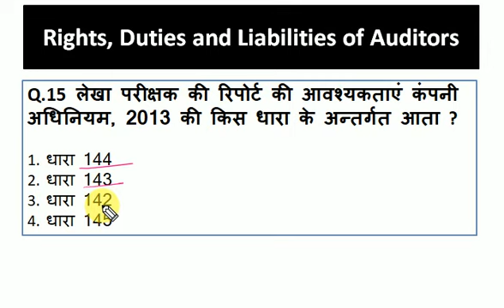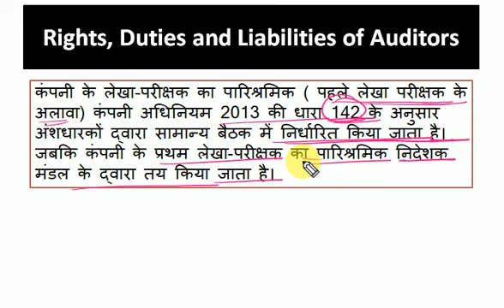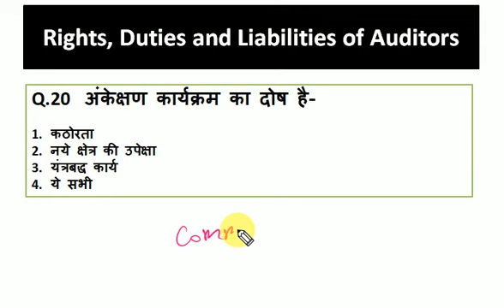UPPCL ASSISTANT ACCOUNTANT I AA I AUDITING CLASS II RIGHTS DUTIES AND LIABILITES OF AUDITORS PART-3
UPPCLASSISTANTACCOUNTANT2022 EXAM AUDITING#vouchingandverification uppcl aa exam 2022CHANNEL UPPCLASSISTANTACCOUNTANT#UPPCLASSISTANTACCOUNTANT AUDITINGCLASS Dosto is video me uppcl assistant accountant ke liye auditing ki class karwayi gayi hai jo exam ke syllabus ke according previous year question par based hai.VOUCHINGANDVERIFICATION#VOUCHER UPPCLSYLLABUS UPPCL ASSISTANT ACCOUNTANT II AA II AUDITING CLASS II VOUCHING AND VERIFICATION UPPCL ASSISTANT ACCOUNTANT CLASSUPPCL ASSISTANT ACCOUNTANT AUDITING CLASS MOST IMPORTANT AUDITING CLASS FOR ASSISTANT ACCOUNTANTUPPCL ASSISTANT ACCOUNTANT FOR SELECTED QUESTIONUPPCL MOST IMPORTANT CLASS FOR ASSISTANT ACCOUNTANTUPPCL SPECIAL CONTENTUPPCL ASSISTANT ACCOUNTANT PREVIOUS YEAR MOST IMPORTANT UPPCL MCQ MOST IMP. UPPCL AA
RIGHTS, DUTIES AND LIABILITES OF AUDITORS I
UPPCL EXAM 2022 RIGHTS DUTIES AND LIABILITIES OF AUDITORS
UPPCL EXAMS 2022 PREVIOUS YEAR QUESTION
UPPCL MOST IMPORTANT QUESTION
MOST IMPORTANT PREVIOUS YEAR QUESTION ANSWER
MOST IMPORTANT UPPCL ASSISTANT ACCOUNTANT AUDITING QUESTION